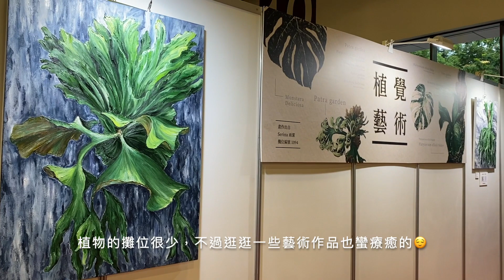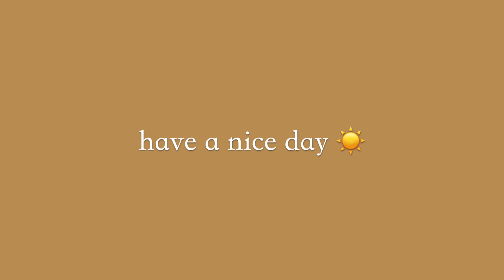ep28 yu vlog｜植物開箱📦，逛mrs. inoue，幫花交絨蔓綠絨換盆，第二批毬蘭，plant unboxing，觀葉植物 蔓綠絨 毬蘭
Hi🖐🏻
這次內容好多好豐富🤩
終於入手了兩棵蔓綠絨
還有第二批毬蘭的開箱🥰
希望他們都可以順利適應新環境
健康的長大喔💪🏻

/music.

/Filmed&Edited by yu.
/iphone 11
/iMovie